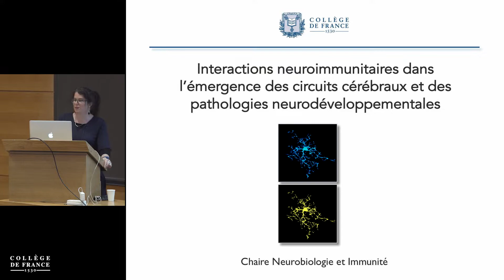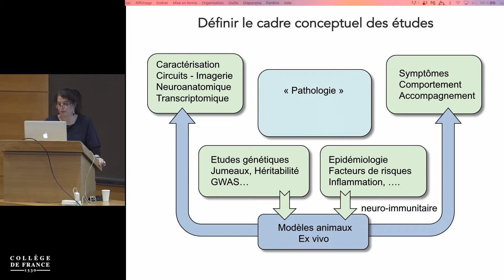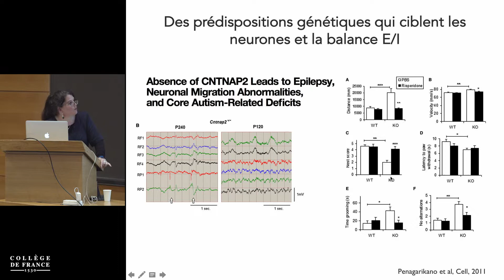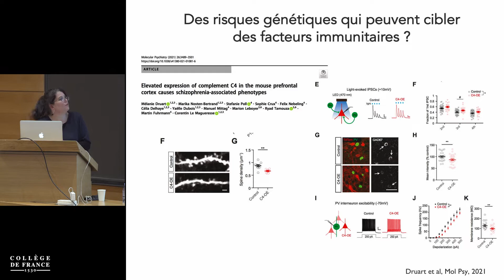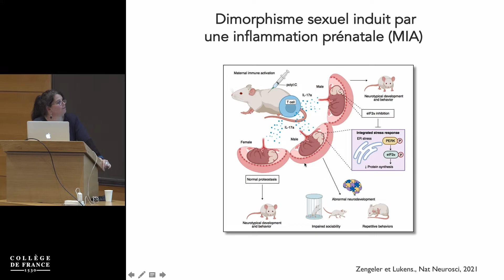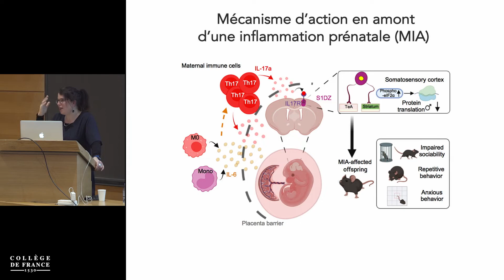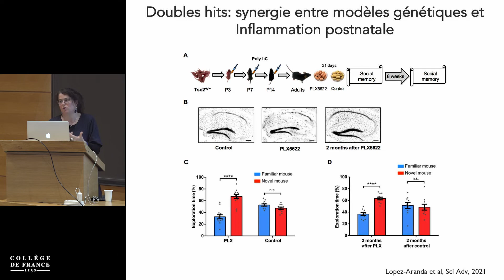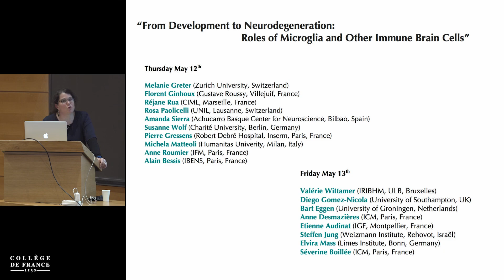Interactions neuroimmunitaires dans l'émergence des circuits cérébraux… (6) - S. Garel (2021-2022)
Enseignement 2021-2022 : Interactions neuroimmunitaires dans l'émergence des circuits cérébraux et des pathologies neurodéveloppementales
Cours du 11 avril 2022 : Mécanismes et convergences entre risques génétiques et immunitaires

Chaire Neurobiologie et immunité
Professeure : Sonia Garel